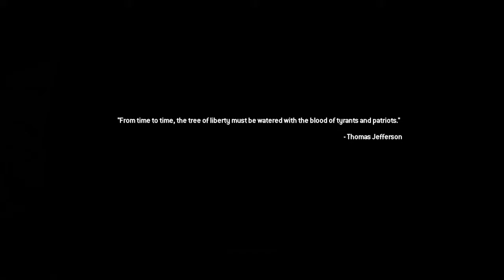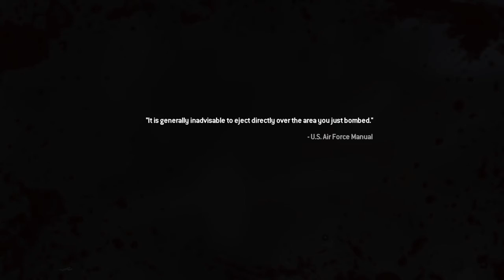Call of Duty®: Modern Warfare® 2 Campaign Remastered